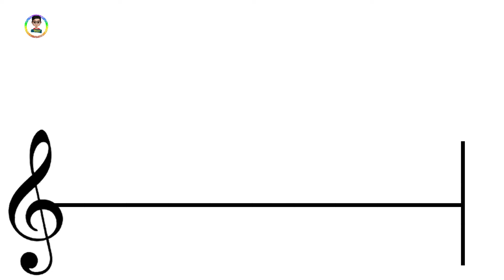SEQUÊNCIA RÍTMICA/SOM E SILÊNCIO